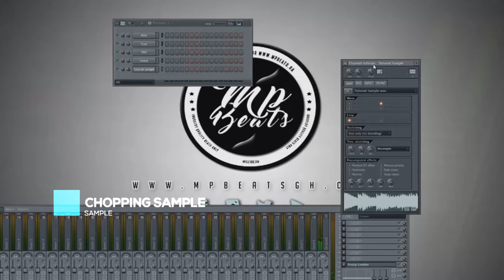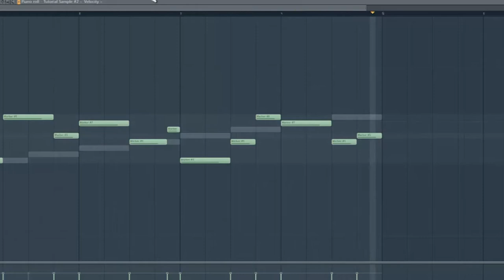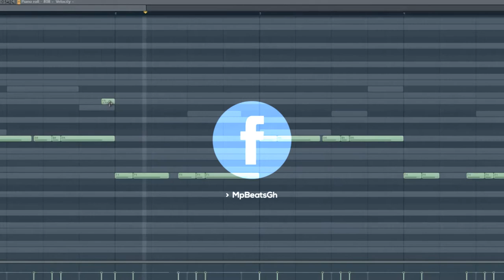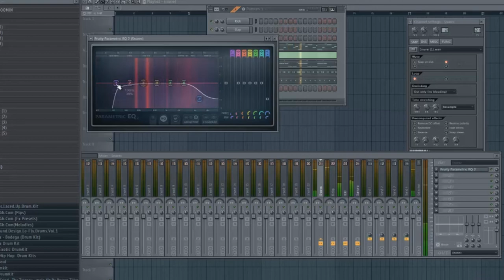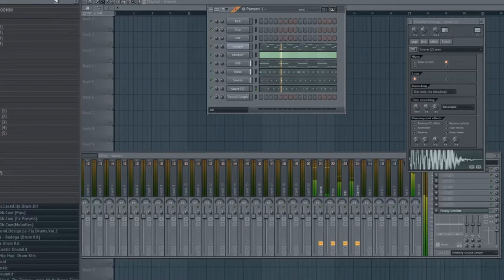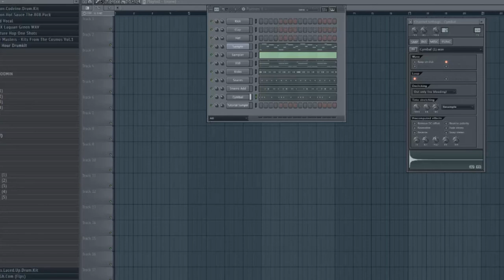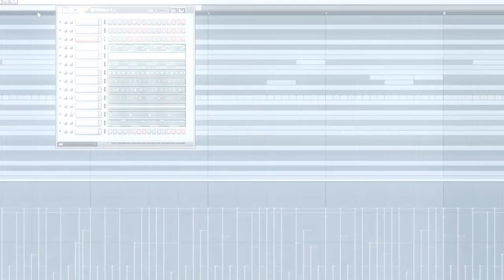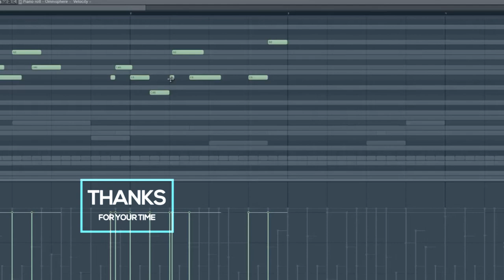How To Make J Cole Type Beat 2020 | How To Make Teephlow Type Beat | How To Sample Like Boss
Todays Video I Wanted To Show You Guys How How To Make A

Comment What Tutorial You Would Want Me To Do Next.